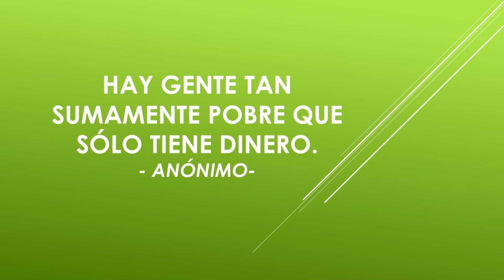CREENCIAS ERRÓNEAS SOBRE EL BIENESTAR